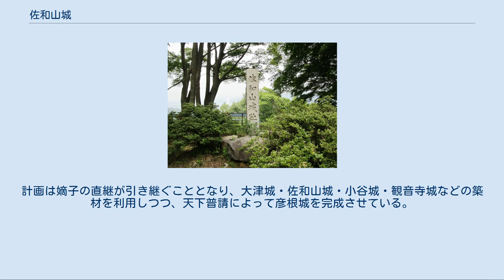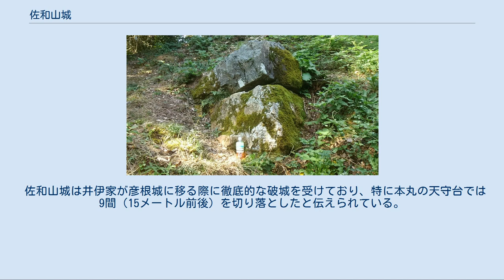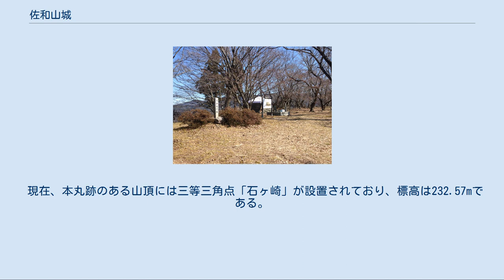佐和山城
佐和山城図 佐和山城（さわやまじょう）は、中世中期から近世初期にかけて、近江国坂田郡（現・滋賀県彦根市）の佐和山に存在した日本の城（山城）である。
現・佐和山城址。
 坂田郡および直近の犬上郡のみならず、織豊政権下において畿内と東国を結ぶ要衝として、軍事的にも政治的にも重要な拠点であり、16世紀の末には織田信長の配下の丹羽長秀、豊臣秀吉の奉行石田三成が居城とし、関ヶ原の合戦後は井伊家が一時的に入城したことでも知られる。
 佐和山城の歴史は、鎌倉時代、近江守護職・佐々木荘地頭であった佐々木定綱の六男・佐保時綱が築いた砦が始まりとされ、建久年間（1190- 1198年）の文書にその名が見える。
 六角政頼・久頼・高頼・氏綱・定頼の代の期間、六角氏が犬上郡を支配し、応仁の乱の後、家臣の小川左近大夫・小川伯耆守を城主として置いた。
 しかし戦国時代の後半に入ると、北近江における六角氏勢力は衰退し、それにともなっては新興勢力である浅井氏が伸張した。
佐和山城もその支配に入って、城は磯野員吉に引き渡され、小谷城の支城の1つとなった。
 元亀年間には時の城主・磯野員昌が織田信長らと8ヶ月におよぶ戦闘を繰り広げた。
しかし、1571年（元亀2年）2月に員昌は降伏し、代わって織田氏家臣の丹羽長秀が入城。
浅井氏旧領と朝倉氏の旧領南部、すなわち、北近江六郡と若狭国の支配拠点とした。
 天正10年（1582年）6月の本能寺の変の後に行われた清洲会議では、明智光秀討伐に功があった堀秀政に与えられ、秀政は翌年に入城した。
これ以降は事実上、豊臣政権下の城となってゆく。
堀秀政の留守中は弟の多賀秀種が城代を務めた。
天正13年（1585年）には、転封となった堀家に替わって堀尾吉晴が入城。
さらに石田三成が入城したとされる｡入城時期については天正18年（1590年）7月説と、文禄4年（1595年）7月説があったが、伊藤真昭の研究により、天正19年（1591年）4月であることが確定した（ただし、伊藤は天正19年の入城は城代・蔵入地代官としての入城で、三成が正式に佐和山城主に任じられて北近江4郡を与えられたのは文禄4年7月であったことも立証している）。
 三成は、当時荒廃していたという佐和山城に大改修を行って山頂に五層（三層説あり）の天守が高くそびえたつほどの近世城郭を築き、当時の落首に「三成に過ぎたるものが二つあり　島の左近と佐和山の城」と言わしめた。
ただし、三成は奉行の任を全うするために伏見城に滞在することが多く、実際に城を任されていたのは父の正継であった。
城内の作りは極めて質素で、城の居間なども大抵は板張りで、壁はあら壁のままであった。
庭園の樹木もありきたりで、手水鉢も粗末な石で、城内の様子を見た当時の人々もすこぶる案外に感じたと記されている（『甲子夜話』）。
 慶長5年（1600年）9月15日の関ヶ原の戦いで三成を破った徳川家康は、小早川秀秋軍を先鋒として佐和山城を攻撃した。
城の兵力の大半は関ヶ原の戦いに出陣しており、守備兵力は2800人であった。
城主不在にもかかわらず城兵は健闘したが、やがて城内で長谷川守知など一部の兵が裏切り、敵を手引きしたため、同月18日、奮戦空しく落城し、父・正継や正澄、皎月院（三成の妻）など一族は皆、戦死あるいは自害して果てた。
江戸時代の『石田軍記』では佐和山城は炎上したとされてきたが、本丸や西の丸に散乱する瓦には焼失した痕跡が認められず、また落城の翌年には井伊直政がすぐに入城しているので、これらのことから落城というよりは開城に近いのではないかとする指摘もある。
 家康に従軍した板坂卜斎は陥落した佐和山城に金銀が少しもなく、三成は殆んど蓄えを持っていなかったと記している（『慶長年中卜斎記』）。
 石田氏滅亡の後、徳川四天王の一人である井伊直政がこの地に封ぜられ、入城した。
井伊家が､このまま佐和山城を利用すると､領民は井伊家が石田家を継承したような錯覚を抱き､領民達の前領主への思慕を断ち切ることができないことから、新たに彦根城築城を計画した。
しかし、直政は築城に着手できないまま、関ヶ原合戦での戦傷がもとで慶長7年（1602年）に死去。
計画は嫡子の直継が引き継ぐこととなり、大津城・佐和山城・小谷城・観音寺城などの築材を利用しつつ、天下普請によって彦根城を完成させている。
佐和山城は慶長11年（1606年）、完成した彦根城天守に直継が移ったことにともない、廃城となった。
なお、彦根城の城下町ま...